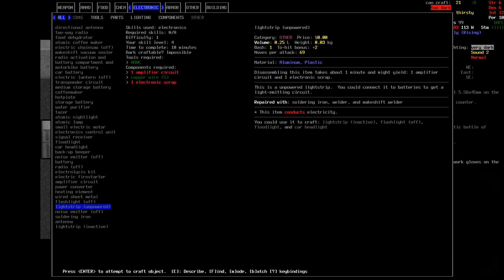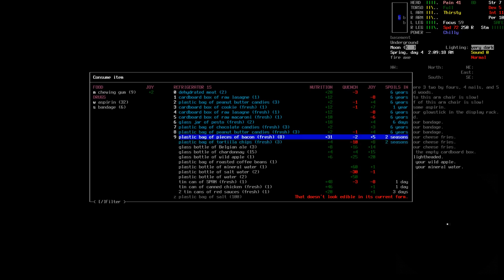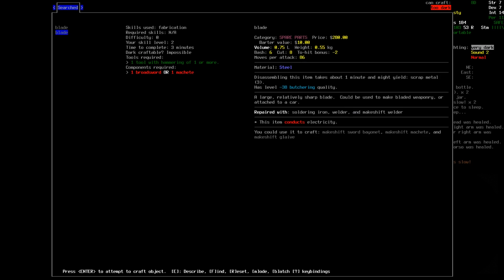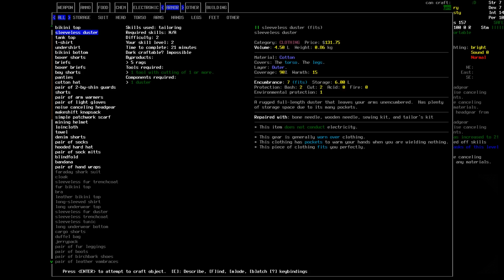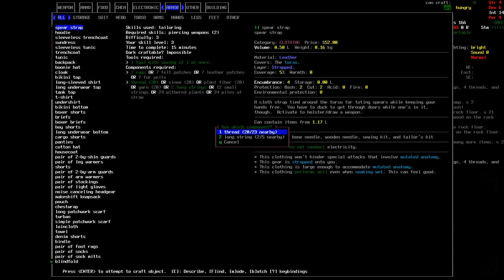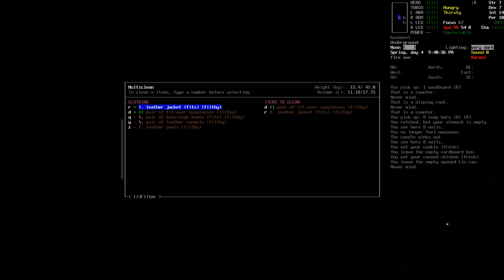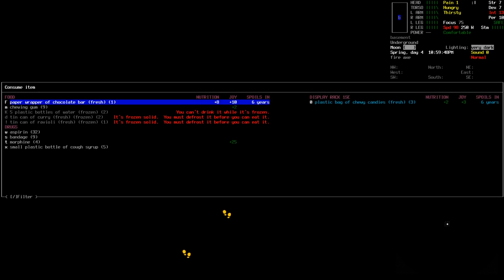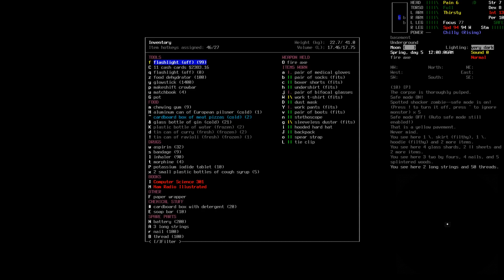Cataclysm: Dark Days Ahead "Bran" | Ep 5 "Tailor-Made"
thumbnail art by Stately Raven

►Airing Wednesday every week at 0800EST -500UTC

We will be following Bran's Tale until his untimely death and in this game an early death is a pretty much guaranteed.